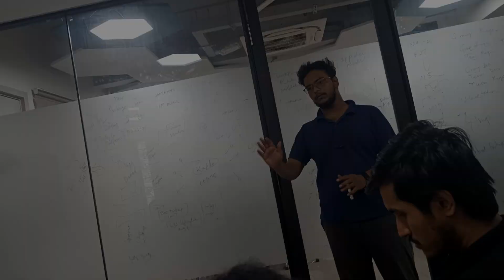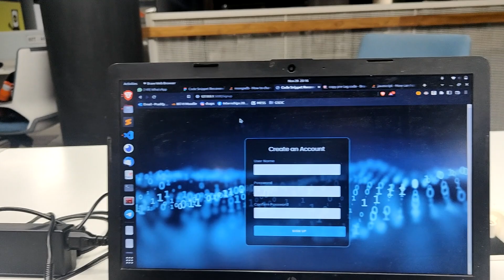A day in my life at IIIT Hyderabad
Hello everyone, this is Praddyumn Shukla and in this video I have shared a typical day in my life as an MTech Computer Science student at IIIT Hyderabad.